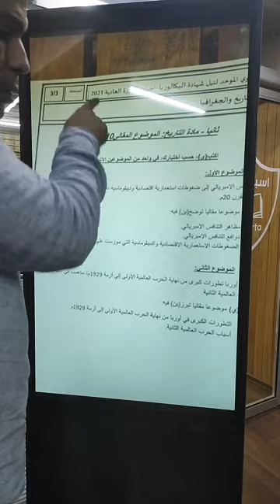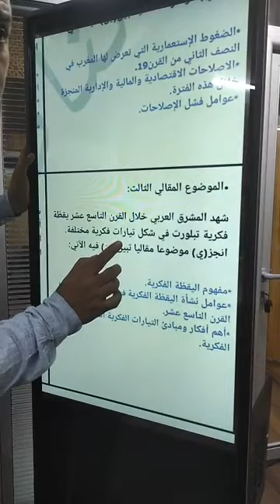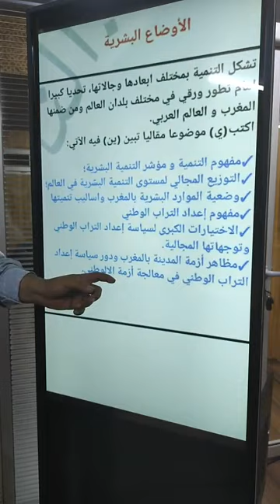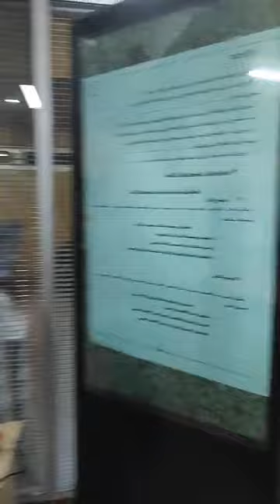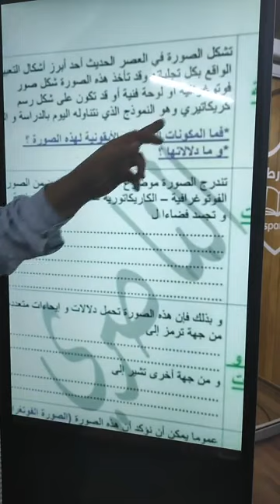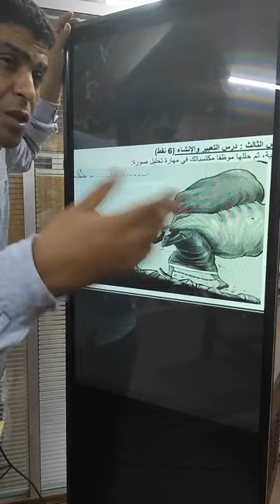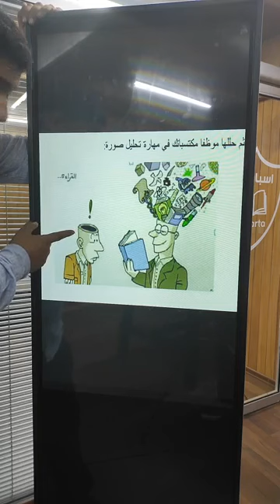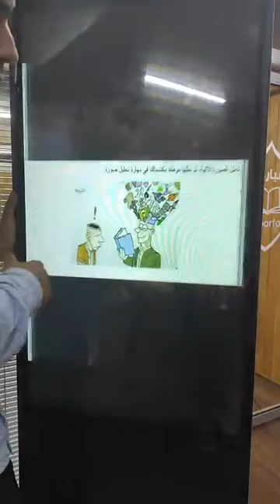مهارة تحليل الصورة مع الاستاذ رشيد الناصري(احسن منهجية)%100